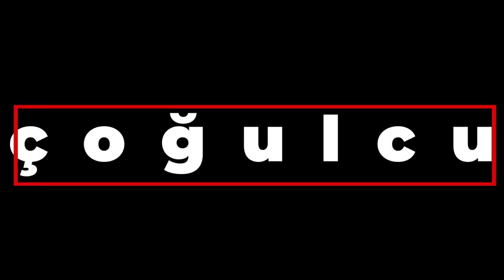Hafta Sonu Siyaset: Mustafa Akyol ile Dünyada ve Türkiye'de İslamcılığın geleceği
"Hafta Sonu Siyaset" programının 85. bölümünde araştırmacı-yazar Mustafa Akyol ile Taliban'ın 20 yıl sonra Afganistan'da yeniden iktidarı eline almasının ardından tekrar tüm dünyanın gündemine gelen İslamcılık, Müslüman dünya ve radikal İslam'ın geleceğinin nasıl şekilleneceği sorularına cevap aradık.

Teşekkürler!